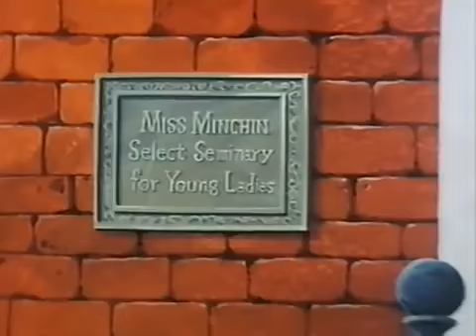Princesse Sarah episode 1 saison 1